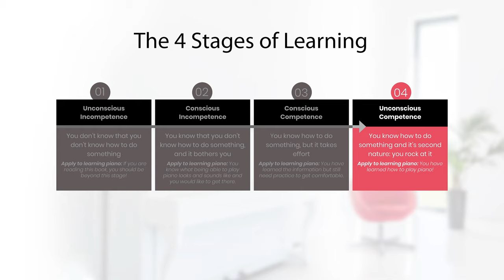Meet Theresa Pitassi (Playing Piano is "Second Nature" in Just 6 Months)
Meet Theresa Pitassi, a Piano In 21 Days student who overcame past false starts to now truly enjoy piano. We chatted about how she found her way to my resources, what her journey looked like, and Theresa’s advice for new students. Finding the right method for your learning needs makes all the difference!

🕒 TIMESTAMPS 🕒
00:00 Introduction
02:37 Introducing Theresa
03:17 False starts with piano
04:01 Sources of inspiration
04:42 Trying Piano In 21 Days
05:22 Pros and cons of childhood lessons
06:28 Why Theresa loves piano
07:02 What about sheet music?
07:36 Theresa’s experience with the course
09:22 Her biggest obstacle
09:59 Unconscious competence
10:58 How long did it take?
11:34 Second nature and positive reinforcement
13:09 Playing in different keys
15:50 Theresa’s goals
16:48 Inspiring others and starting to sing
18:11 What her family thinks about her progress
19:22 What playing looks like for Theresa today
20:30 Advice for other piano students
21:46 Wrapping up